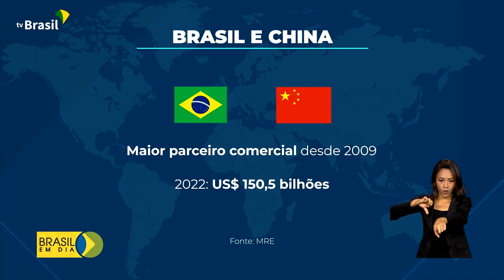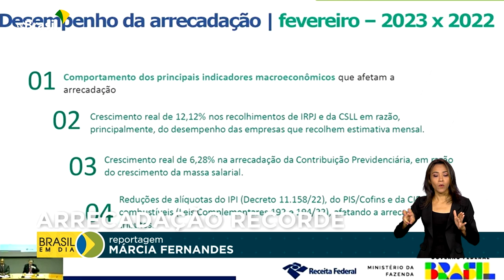Brasil em Dia - 24 de março de 2023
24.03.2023 - Veja: Governo Federal anuncia novas regras para permitir o financiamento de projetos culturais em todas as regiões do país. BNDES já investiu 50 milhões de reais na recuperação do Museu Nacional.